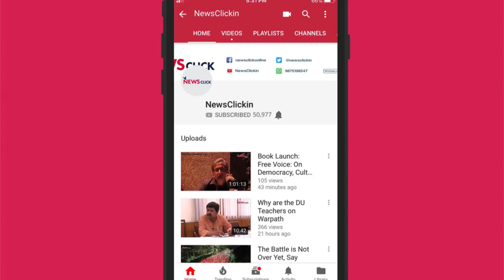The Generation of Rage in Kashmir - In Discussion with David Devadas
David Devadas, former political editor at Business Standard, joins Newsclick to discuss his latest book, The Generation of Rage in Kashmir. Focussing on the past decade, he talks about how the actions of the Indian government have compelled the generation of Kashmiris born after the militancy began in 1988 to feel disillusioned with ideas of nation state and democracy.